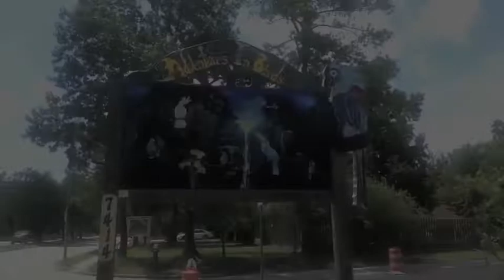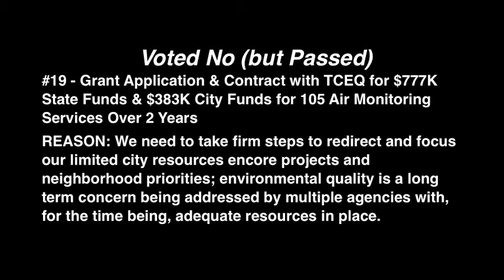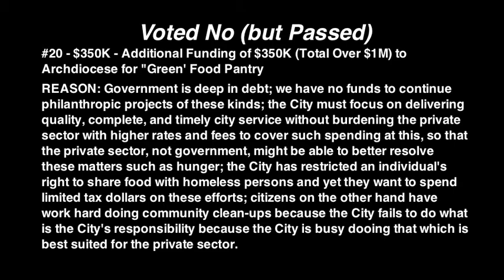08/14/13 and 08/21/13Agenda Report from Adventures In Birds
Council Member Helena Brown's 8/14/13 & 8/21/13 Agenda Report from Adventures In Birds with Owners Jean and David Jordan and Student/Intern Reporter, Claudia Miranda.

8/14/13 Agenda Report

#17 - $1.6M General Fund Revenue to the Houston Recovery Center, LGC

REASON: A relatively new project of this administration to spend limited City revenue unwisely; not mentioning the cost for the construction/renovation of the facility, the City has already spent $613K over a five month period beginning January 23, 2013 (about $123K/month); now the City is projected to spend initially $137K/month (or, as was seen in the first five months, a 245% increase in spending to $335K/month); when constituents of District A are asked if this is how they want their tax dollars spent, they continue to give a resounding "No"; we cannot continue to expand government projects and expenditures; the City must focus on delivering quality, complete, and timely city services without burdening the private sector with higher rates and fees to cover such spending as this, so that the private sector, not government, might be able to better resolve these matters such as insobriety.

#19 - Grant Application & Contract with TCEQ for $777K State Funds & $383K City Funds for 105 Air Monitoring Services Over 2 Years

REASON: We need to take firm steps to redirect and focus our limited city resources on core projects and neighborhood priorities; environmental quality is a long term concern being adressed by multiple agencies with, for the time being, adequate resources in place.

#20 - $350K - Additional Funding of $350K (Total Over $1M) to Archdiocese for "Green" Food Pantry

REASON: Government is deep in debt; We have no funds to continue philanthropic projects of these kinds; The City must focus on delivering quality, complete, and timely city services without burdening the private sector with higher rates and fees to cover such spending as this, so that the private sector, not government, might be able to better resolve these matters such as hunger; The City has restricted an individual's right to share food with homeless persons and yet they want to spend limited tax dollars on these efforts; Citizens on the other hand have work hard doing community clean-ups because the city fails to do what is the City's responsibility because the City is busy dong that which is best suited for the private sector.

8/21/13 No Votes:

#9 - $1.4M State Funds to Serve Homeless & At-Risk Populations

REASON: government as limited resources and cannot continue philanthropic projects of these kinds; we must focus on delivering quality, complete, and timely city service without burdening the private sector with higher rates and fees to cover such spending as this, so that the private sector, not government, might be able to better resolve these matters; the City has restricted an individual's right to share food with homeless persons and yet they want to spend limited tax dollars to help the homeless; citizens have to work hard doing community clean-ups because the City fails to do what is the City's responsibility because the City is busy doing that which is best suited for the private sector.